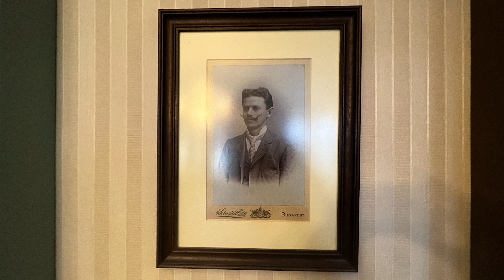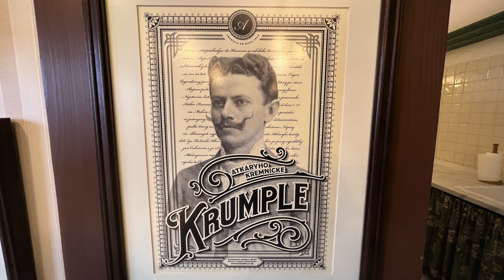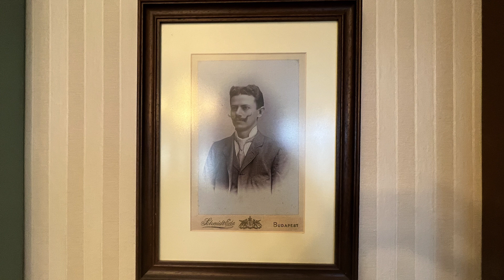ATKÁRYHO KREMNICKÉ KRUMPLE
Milí poslucháči,
ak ste ešte nič nepočuli o Atkáryho kremnických krumploch, dnes máte jedinečnú možnosť dozvedieť sa o nich niečo viac.
Priznám sa, že ani ja som o nich dlho nič nevedel, ale neskôr som sa dopočul, že môj dnešný hosť úspešne oživil po dlhej dobe ich príbeh, a preto som sa rozhodol, že ho sprostredkujem cez môj podcast aj vám.
No a že to je príbeh naozaj zaujímavý, zistíte, ak sa započúvate do nášho rozhovoru.

Mojim dnešným hosťom je Martin Varhaňovský.